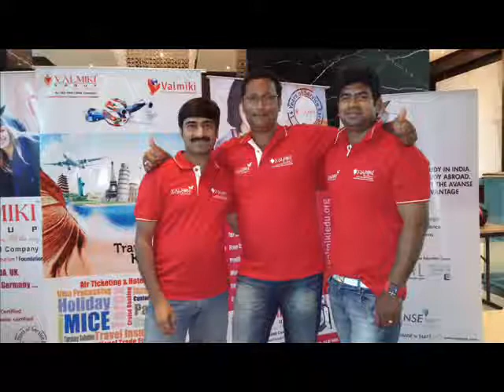HAPPY UGADI FOR VALMIKI TEAM